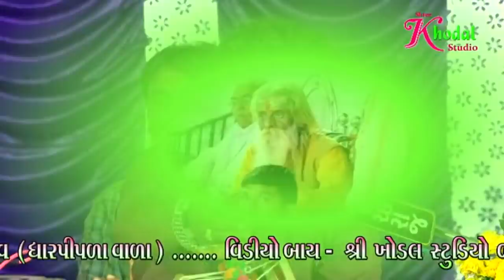વડ અને ચકલા ની વાર્તા લાપ. પ્રવીણભાઈ રાવળ